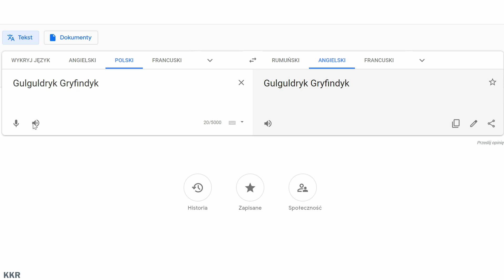Gulguldryk Gryfindyk vs Google Translate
Kornelek póki co zakończył swoją podróż, jednak okazji ze skonfrontowaniem się z translatorem nie może przegapić Gulguldryk Gryfindyk